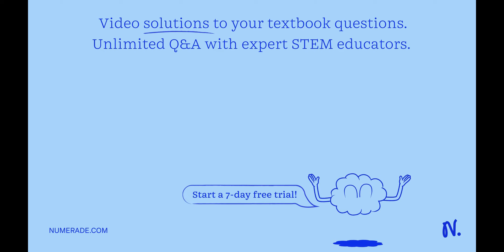If you blow some air over the top of a piece of notebook paper weighing 0.01 lb, you can lift it in…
If you blow some air over the top of a piece of notebook paper weighing 0.01 lb, you can lift it into a horizontal position. Assuming the stream passes over the entire surface, what velocity is required to support the weight of the paper? What is the pressure difference between the top and bottom of the paper?